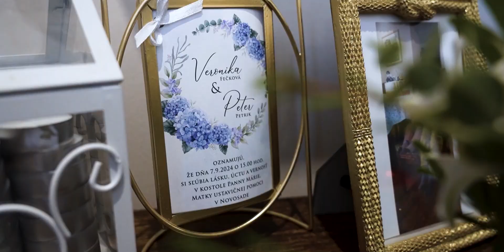Veronika & Peter Wedding Highlights by zolidiver